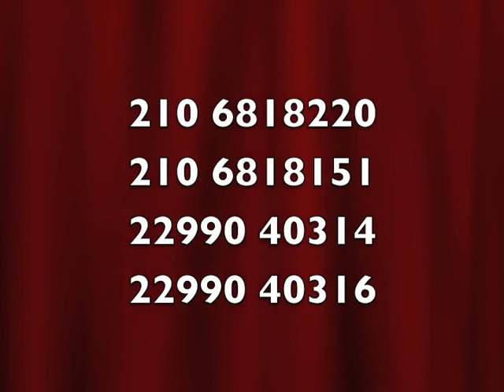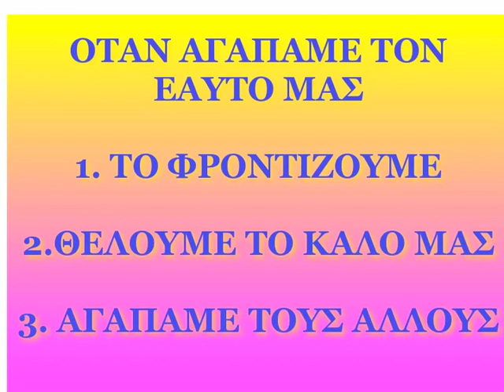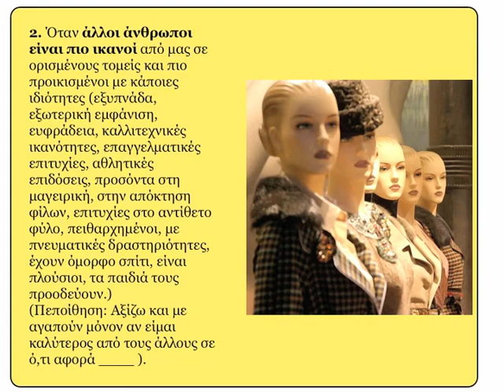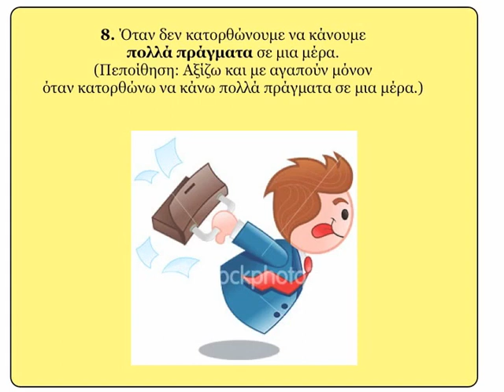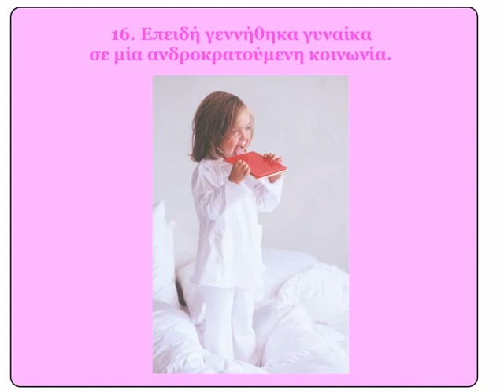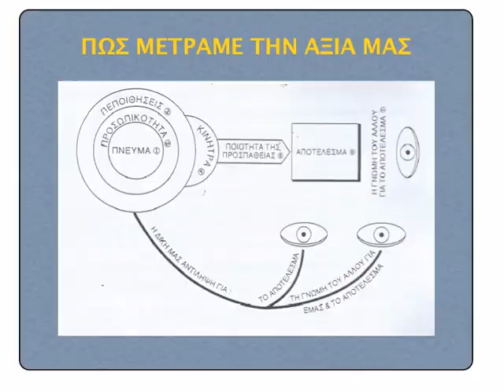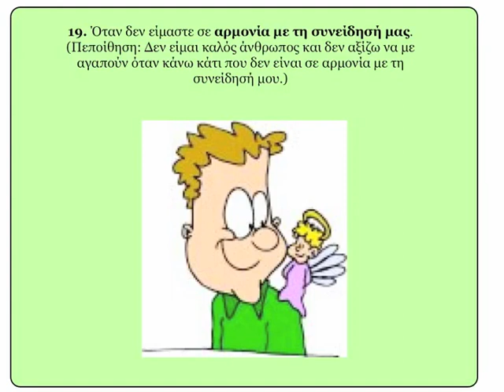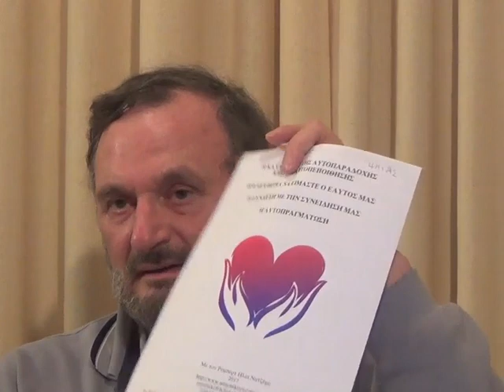ΑΥΤΟΠΑΡΑΔΟΧΗ ΜΑΘΗΜΑ 1 με τον Ρομπερτ Ηλια Νατζεμυ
για ένα πλήρη κατάλογο με τις ομιλίες του Ρόμπερτ Νατζέμυ ΑΥΤΟΠΑΡΑΔΟΧΗ ΜΑΘΗΜΑ 1 με τον Ρομπερτ Ηλια Νατζεμυ